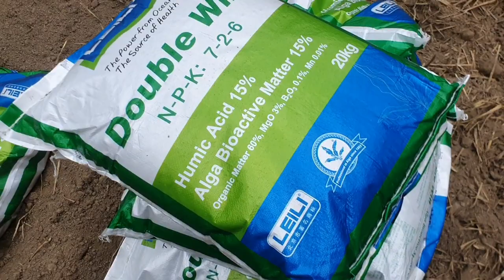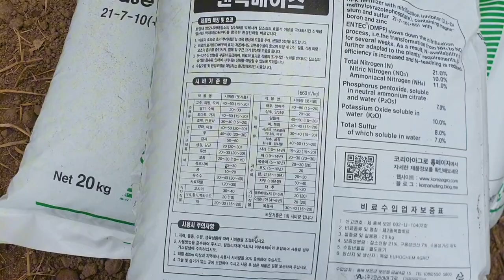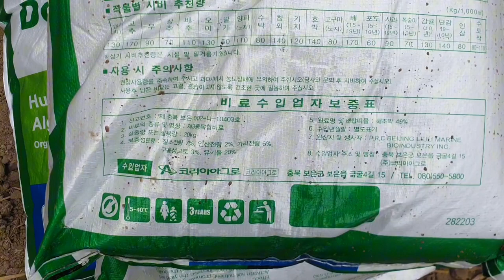오이재배 밭장만작업과정 유기물 퇴비 밑거름 비료 살포량 2023년 9월 22일